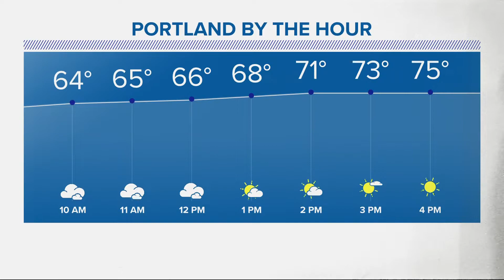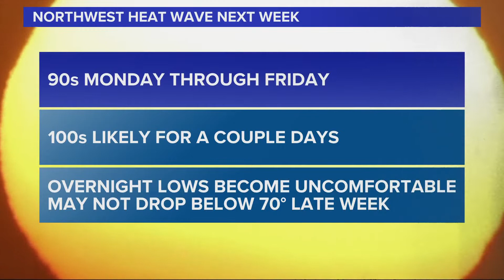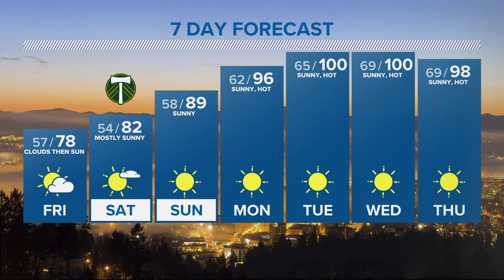KGW Forecast: 11 p.m., Thursday, July 21, 2022